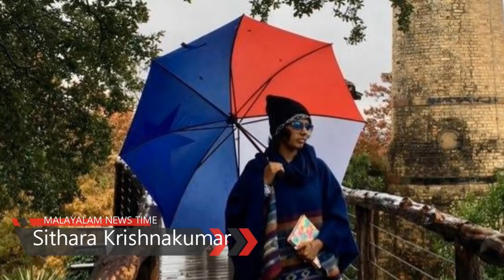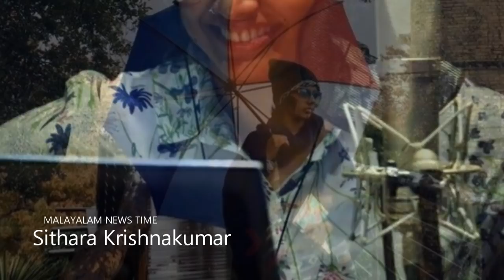ടോപ്പ് സിംഗറിൽ നിന്നും സിതാര പുറത്തു പോകാനുള്ള കാരണം വെളിപ്പെടുത്തി സിതാര